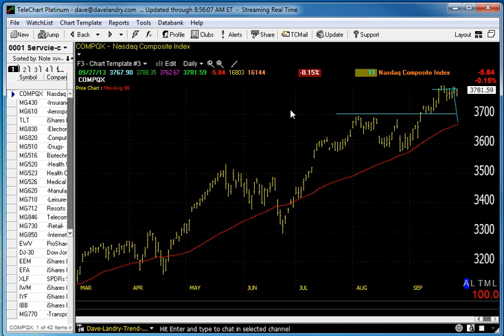09/30/13 Dave Landry's Market In A Minute